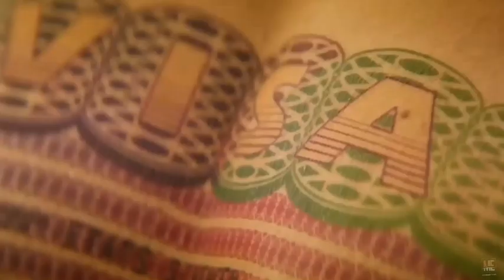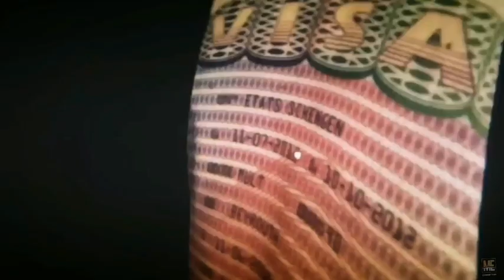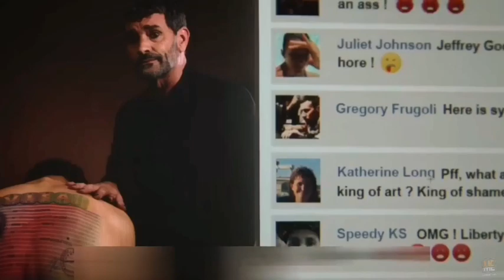The Man Who Sold His Skin (2020) | Movie Explained in English